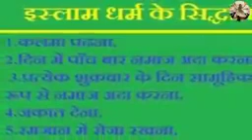OUR RAMAYANA SECRETS